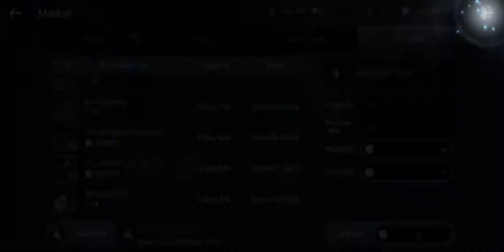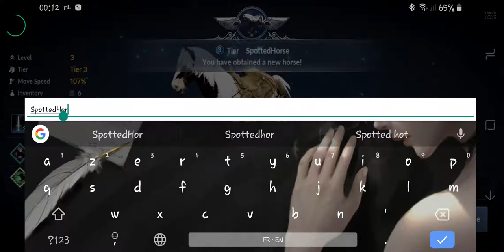ASHE ENT. - Black Desert Mobile : Road to lvl 40 Part 1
Al-Rundi Boss Rush (Dungeon-like Content) with my Ranger
-Test-Playing & Wide Screen Recording done on my Samsung S10.
-Used Free VPN (TouchVPN) connected to Ireland.